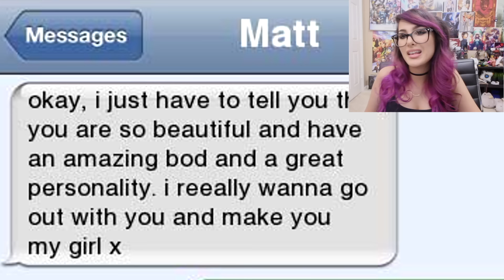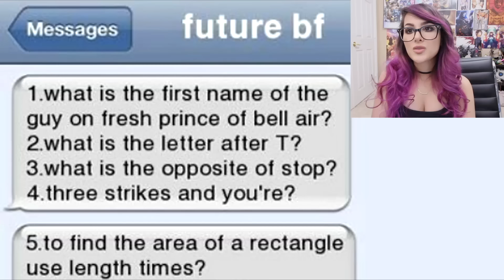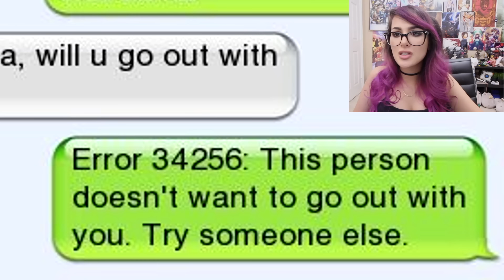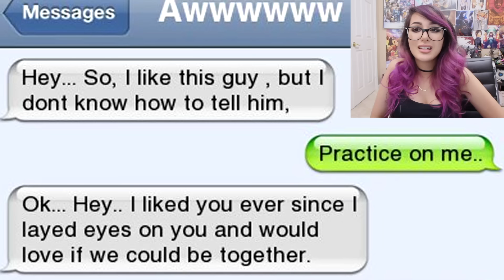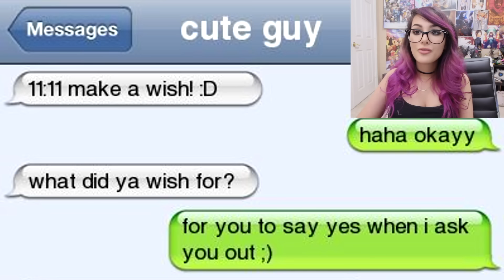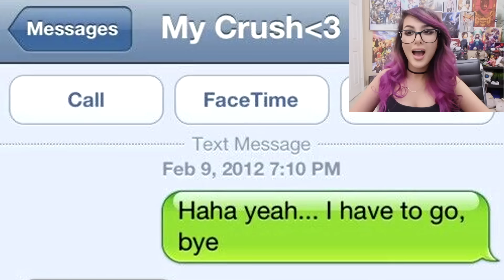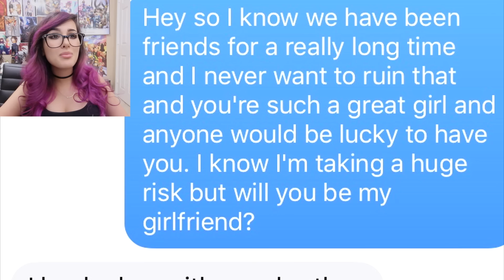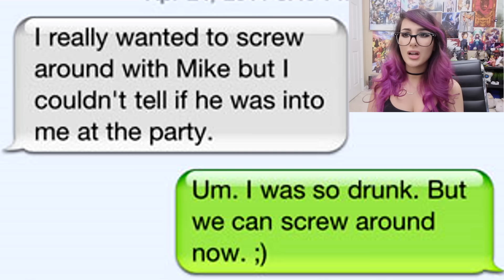PEOPLE WHO GOT LUCKY OVER TEXTS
PEOPLE WHO GOT LUCKY (OR REJECTED) OVER TEXTS! Should I do another texting prank?